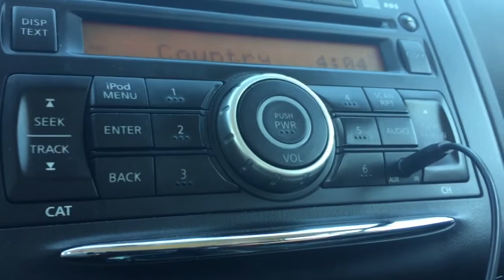WDAF-FM/Liberty, Missouri Legal ID - October 11, 2020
During Chiefs postgame coverage. Includes an ID for KCSP/KCMO.